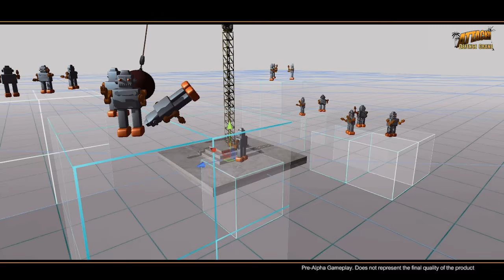Defense Crane demo trailer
This is the presentation trailer for the demo in the Spain VR Jam. See the Defense Crane profile in